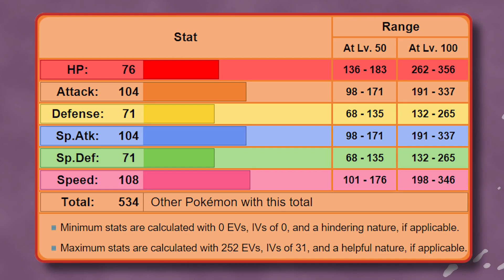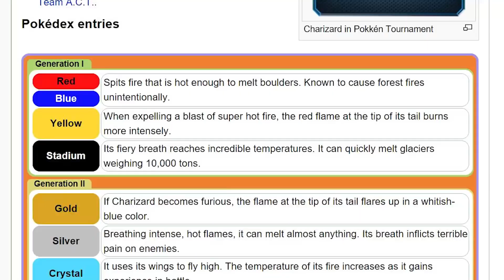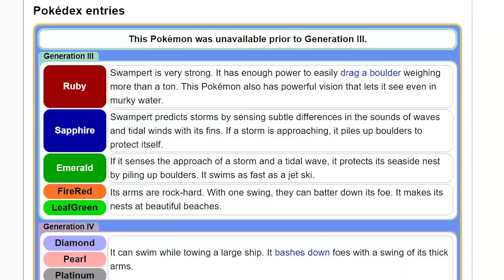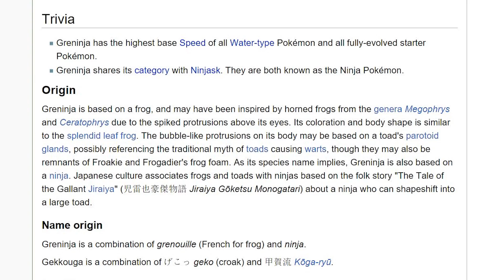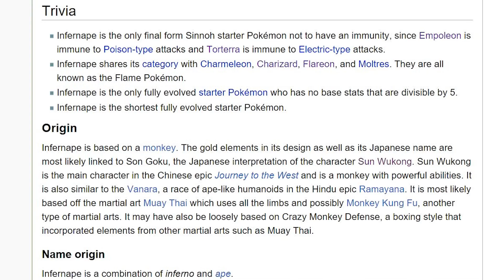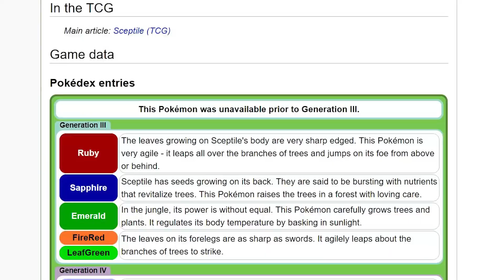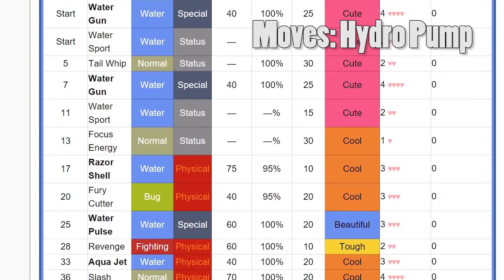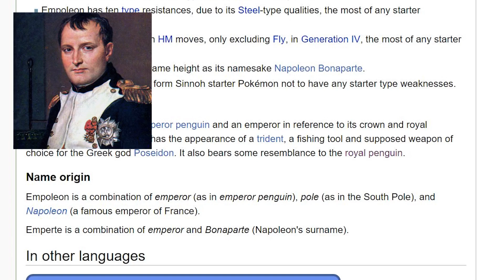Top 10 Starter Pokemon (Final Evolutions) - Key Countdown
Original upload date: 17th August 2015

These are my personal favourites, let me know what yours are!